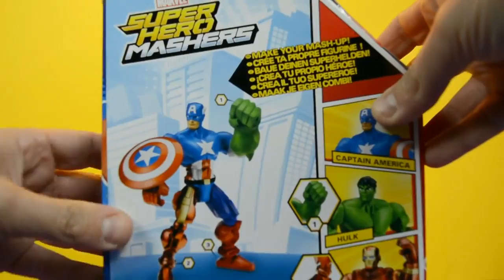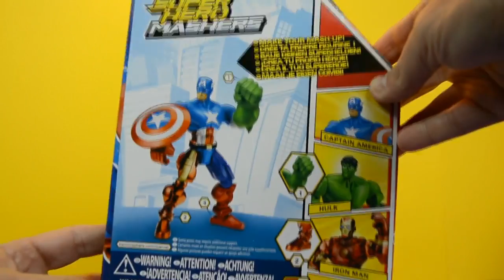Superhero Masher Capitan America y Superheroes Mutantes de Lobezno,Spiderman y Duende Verd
Superhero Masher Capitan America y Superheroes Mutantes de Lobezno,Spiderman y Duende Verde Crea tus propios superheroes mutantes combinando las .

Hot Wheels Coches Mutantes Coleccionables MAS VIDEOS DE JUGUETES QUE PODRIAN GUSTARTE Superhero Masher Capitan America y Superheroes .

Mejores Juguetes|Spiderman Vehiculo Triple Ataque de Hasbro| Spiderman Juguetes Triple Strike Cruiser. Spider Strike Otros videos de juguetes que podrian .

Superheroes Mashers Spiderman and Captain America with Wolverine attack the Ninja Turtles, by ToysReviewToys. The Ninja Turtles are eating Play Doh .